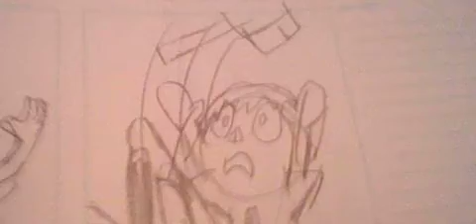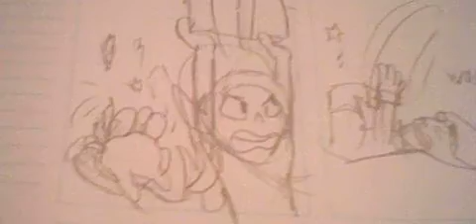ssbb vs psasbr intro